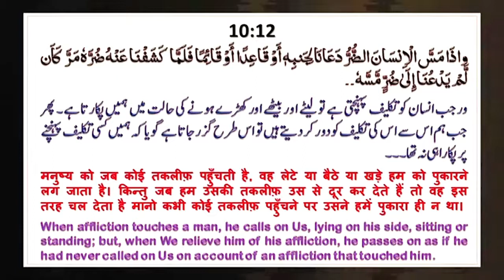Whatsapp Status | Rab Ko Sirf Musibat Men Pukarate Hai | रब को सिर्फ मुसीबत में पुकारते है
रब को सिर्फ मुसीबत में पुकारते है
Speaker : Mujaffar Husain Mansuri
(Founder & President)

WEEKLY LECTURES
REFERENCE BOOKS LIBRARY
LITERATURE DISTRIBUTION
MARRIAGE BUREAU
ISLAMIC BANKING SYTEM
DINI EDUCATION

JAZAK ALLAH